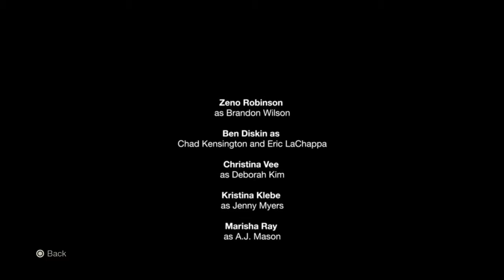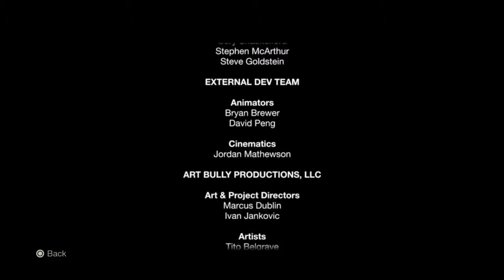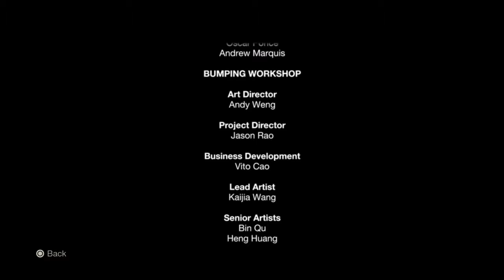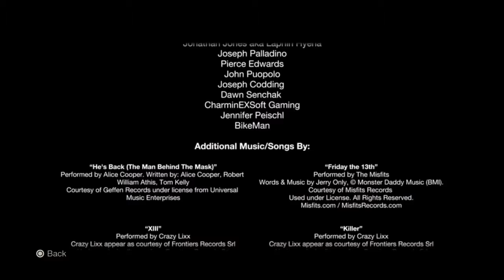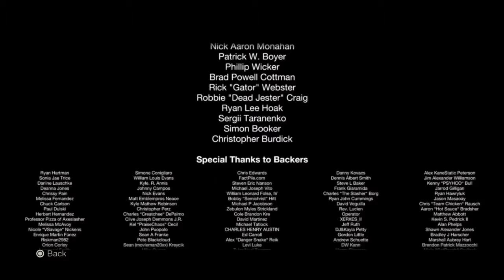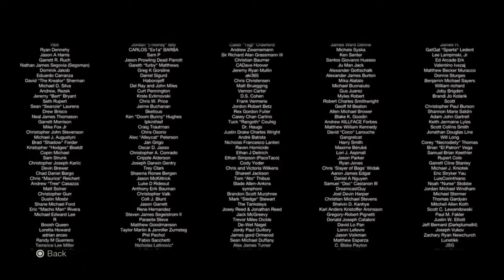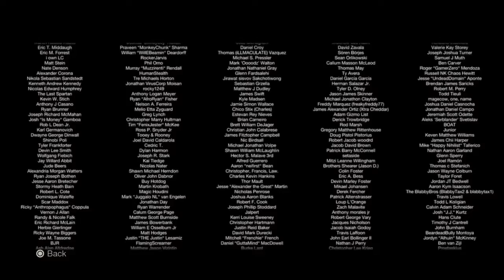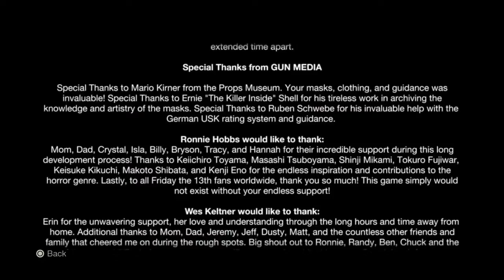Friday the 13th game play